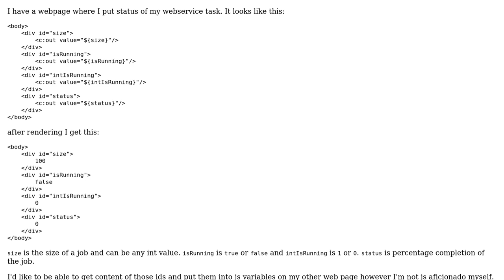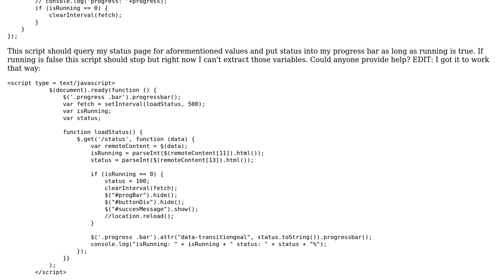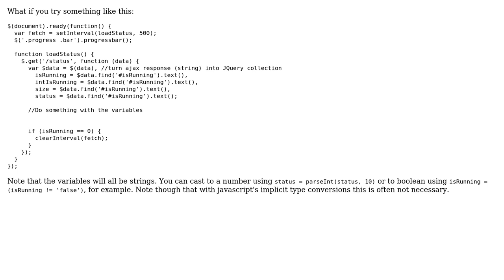js getting remote div content into variable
With thanks & praise to God, and with thanks to the many people who have made this project possible! | Content (except music & images) licensed under CC BY-SA | Music | Images & others | With thanks to user Sok Pomaranczowy user Peter Herdenborg and the Stack Exchange Network Trademarks are property of their respective owners. You are responsible for your own actions.